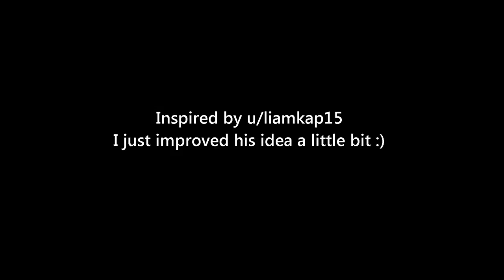World's most complex Hearthstone lethal ever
Hello hello hello :D

So here's a new video, I've not to much to say, I just recently learnt how to remove lags from videos so it may be more pleasant to watch :)

Special thank's to SerinityGG and Ekioz for supporting me :^)

Song name : Warlords of Draenor - Chieftans Gather